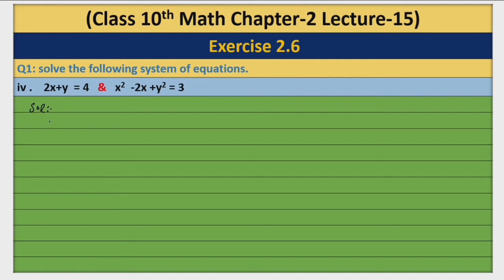Solution of simultaneouse equations in two variables|class 10 math solutions|Ex 2.6 Q1| fta online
after watching this video you will be able to solve simultaneouse equations in two variable where one equarion is linear and one equations is quadratc.